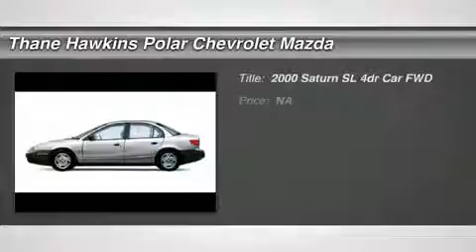2000 SATURN SL White Bear Lake, MN 22788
2000 SATURN SL White Bear Lake, MN
Stock# 22788

1801 E Co Road F

Don't miss this 2000 Saturn. Make a great choice today with this must-have car. Learn more about this car by contacting the dealership today and complete your driving dreams.